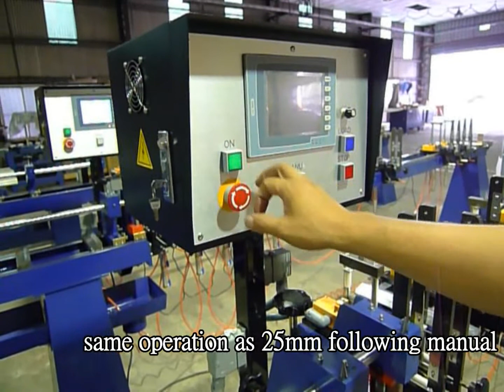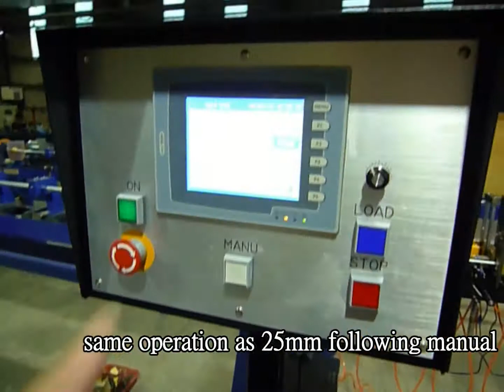NEW DX 202 Alum. Venetian blind fully-automatic making machine (50mm no forming)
DX-202
Alum. Venetian blind fully-automatic making machine, including forming, cutting, punching and threading function

*Features
~Cutting and punching simultaneously, all holes punched same time
~Including cutting, forming, punching and threading function, 35/50mm does not include forming function
~Easy setting of slat length and punching/threading stations
~Speed adjustable
~Can be made by request to 15-16mm, 25mm, 35mm, 50mm interchangeable.
~Easy maintain and operation
~Servo motor and touch screen for easy setting length and data input

J&J Stamina Enterprises Co., Ltd.
135 Wen Hua Road, Feng Shan, Kaohsiung 83045, Taiwan